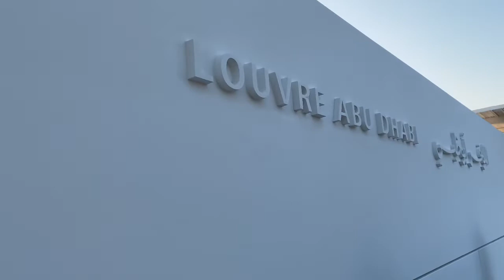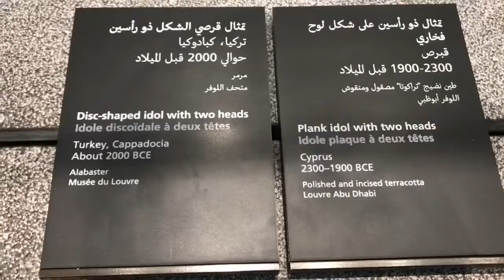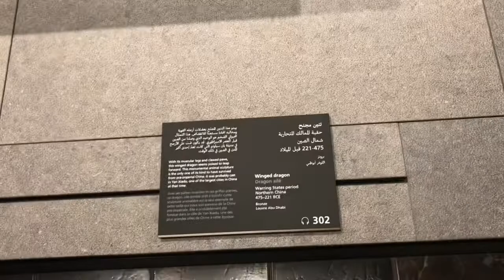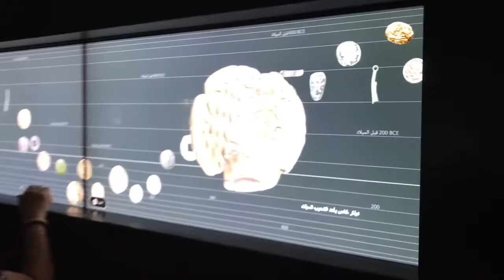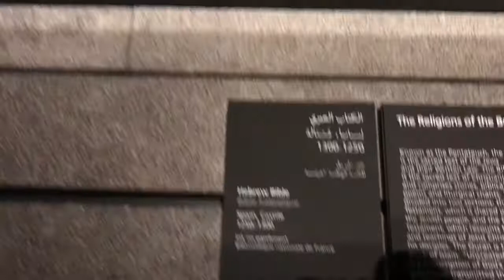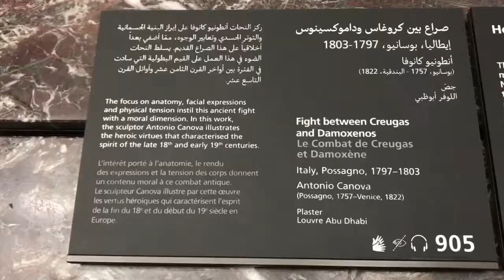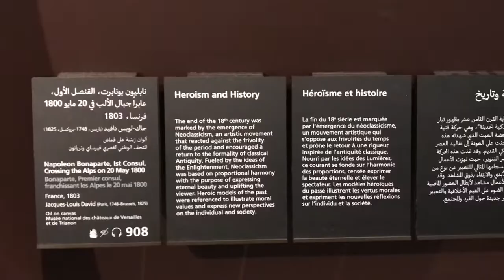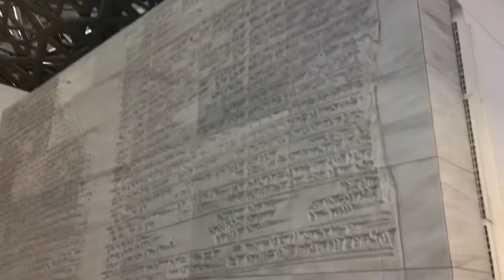LOUVRE ABU DHABI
The paradise of historians and painting lovers